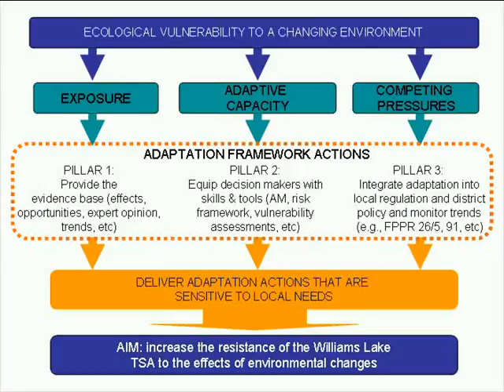2011 How to develop a seed planning strategy for your forest management area clip20